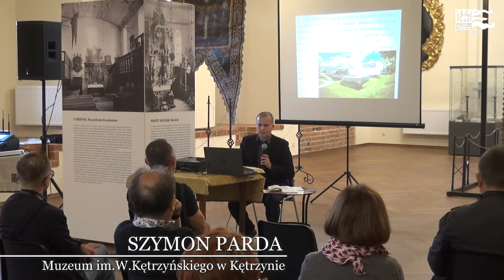O trzech żołnierzach Jana III Sobieskiego - cz.II - Akademia 2021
„Wiedeńskiej wiktoryjej niewypowiedzianą sławę …”  - wrześniowe seminarium Akademii poświęcone jest trzem uczestnikom kampanii wiedeńskiej 1683 roku. Dwaj z nich to senatorowie Rzeczypospolitej Władysław i Ernest Denhoffowie z inflanckiego rodu Denhoffów (Dönhoffów). Trzeci to urodzony w Karszewie w powiecie kętrzyńskim przedstawiciel pruskiej rodziny szlacheckiej Jan Fryderyk von der Groeben. Tematem spotkania jest ich służba wojskowa i publiczna działalność. Poruszone wątki obejmują początki ich aktywności, udział w życiu politycznym i w kolejnych kampaniach wojennych aż po słynną wyprawę wiedeńską 1683 r. oraz ich dalsze losy i schedę po żołnierzach króla Jana III. Łączy wszystkich trzech nie tylko udział w tych samych wydarzeniach i służba pod rozkazami Sobieskiego, ale także i to, że ich wizerunki znalazły się na czasowej wystawie Cenne – bezcenne – nieutracone, którą oglądać można w Kętrzynie do kwietnia 2022 roku.